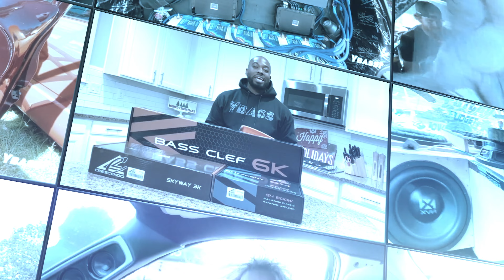Slamology Bass Gem! 12 Sundown NSV6 18s Sound System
Penny showed up to demoooo! Walking up on this van you know something brutal is waiting for you inside. If you want your cap peeled back hop in.